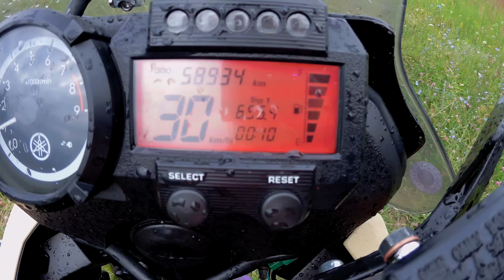Yamaha XT 660 Z TENERE . Это будет финал для всего и вся. На этом всё.